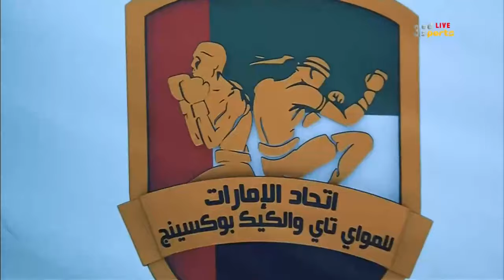بطولة زايد الرمضانية - المواي تاي وكرة القدم - 26 مايو